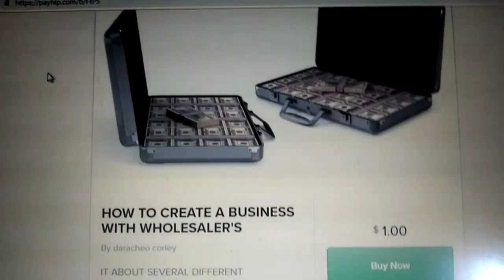My ebook how to create business with wholesalers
Different wholesale companies you van order to flip click link to order